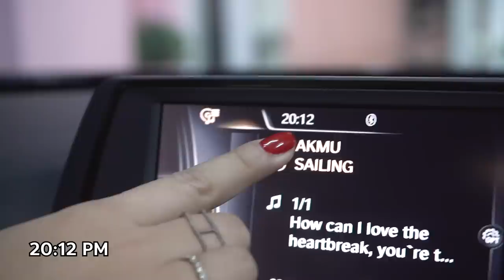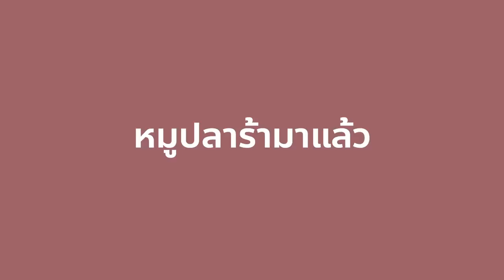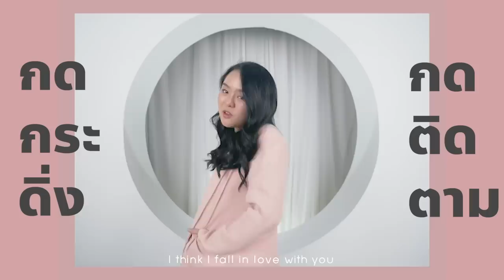ต่อผมยาวมา 3 เดือน...ไม่คิดว่าจะเป็นแบบนี้!?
หลังจากที่โมเคยไปต่อผมยาวประมาณ 3 เดือนที่แล้ว วันนี้โมจะพาทุกคนไปดูว่าตอนนี้ปัจจุบันเป็นยังไง ผมร่วงแค่ไหน ผมเสียไหม ต้องทำใหม่หรือเปล่า แล้วการทำผมแต่ละครั้งใช้เวลานานมากโมหิวมากกก เลยสั่งหมูปลาร้ามานั่งกินซะเลย 555 จะเป็นยังไงไปดูกันเลยค่า :p